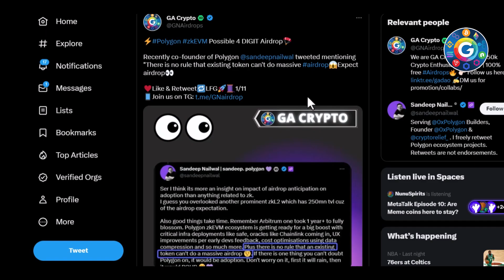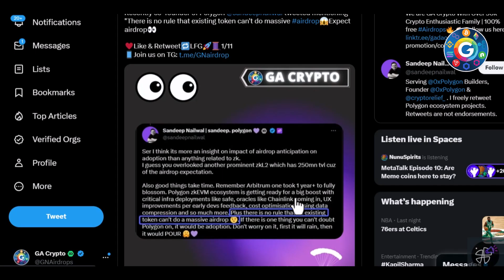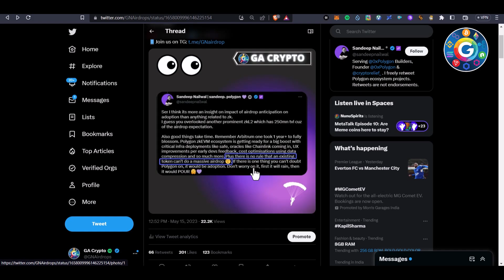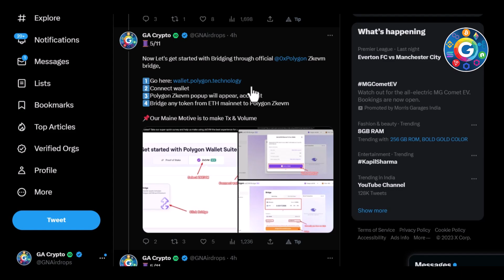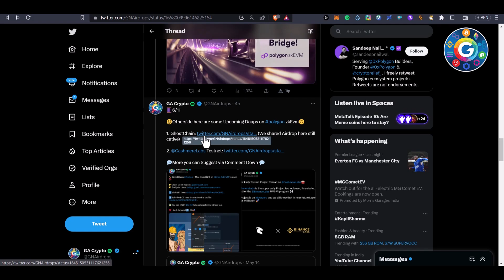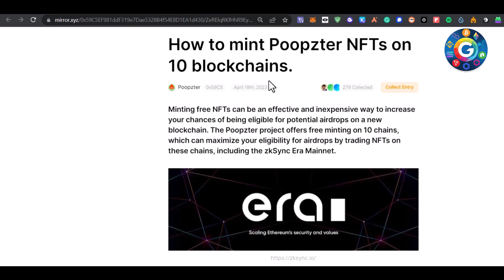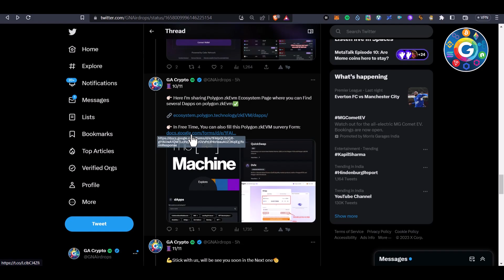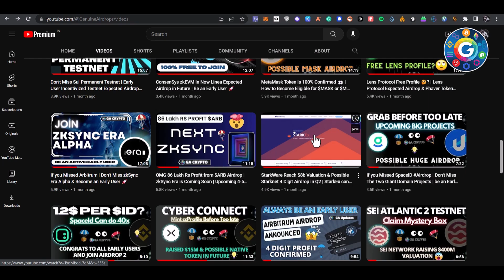🤩 Polygon zkEvm Airdrop is Coming 🪂 Polygon CEO Sandeep gave a Clear Hint 😱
2. 💥 Trade without KYC on ByBit